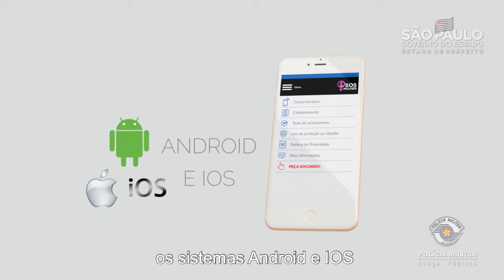EmMovimentoPorElas - Aplicativo SOS Mulher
Se liga nesse importante meio de defesa das mulheres que procuram a Justiça em busca de proteção, o aplicativo SOS Mulher.🤳🏼💪🏽

Desenvolvido pela Polícia Militar de São Paulo para auxiliar mulheres que já possuem medidas protetivas contra agressores, desde seu lançamento em 01/04/2019 o app já registrou mais 15.500 downloads, mais de 1.300 ocorrências atendidas e 21 pessoas presas por descumprimento dessas medidas.

Confira no vídeo mais detalhes de como baixar e utilizar esta importante ferramenta de combate a violência contra a mulher.📹